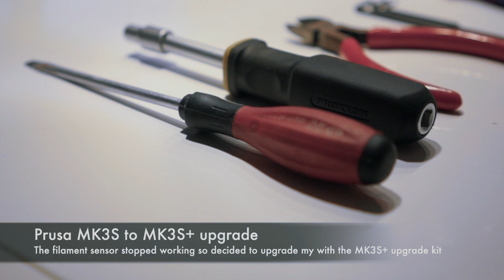Prusa i3 MK3S to MK3S+ upgrade || making stuff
⚠ Prusa stated that the update ist not meant to drastically increase the printer quality if you own a MK3S - this is not a tutorial video - just wanted to show what you can expect on doing the upgrade! ⚠

Since the filament sensor on my Prusa i3 MK3S quit his job i decided to do the MK3S+ update.
To be honest i under-estimated the effort which is necessary to do the upgrade but since LEGO Technic hast nothing interesting to build at the moment - i had a lot of fun doing the upgrade!

Basically i do not really see any improvement in the print-quality up to now - the workhorse is still running fine hour by hour.
But i am really happy to have my filament sensor and the autoload-function back ;)

!! Do not forget to print or purchase all parts before disassembling - and read the instruction carefully !!